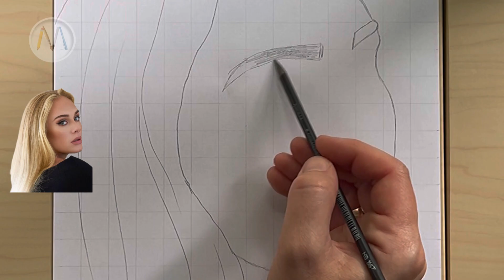Портрет АДЕЛЬ / Как нарисовать красивую девушку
Как нарисовать лицо девушки, в нашем случае = это портрет известной мировой певицы Адель.

Аде́ль Ло́ри Блу Э́дкинс (англ. Adele Laurie Blue Adkins; род. 5 мая 1988, Тоттенем, Англия) — британская певица, автор-исполнитель и поэтесса, лауреат 15 премий Грэмми (из 18 номинаций) и первый музыкант, сумевший выиграть в номинациях «Альбом года» (21 и 25), «Запись года» и «Песня года» дважды. Песня «Skyfall» в её исполнении получила премии «Оскар» и «Золотой глобус».